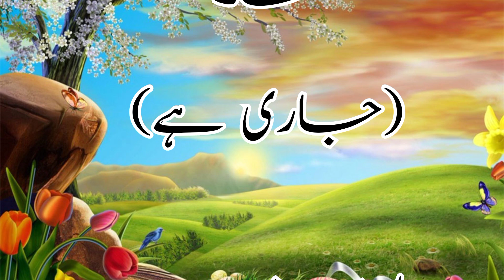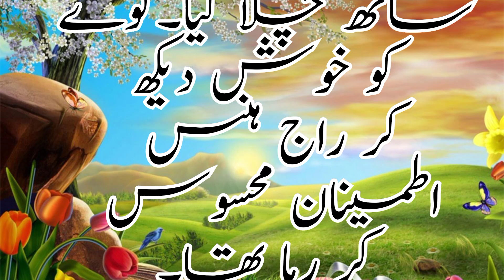مغرور طوطا || کوا اور طوطے کی سبق آموز کہانی || Urdu story video